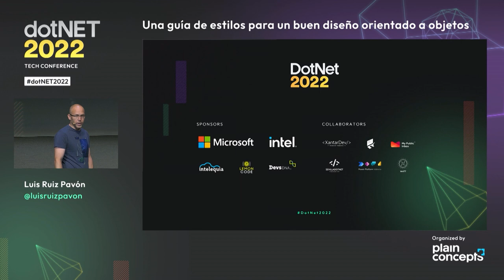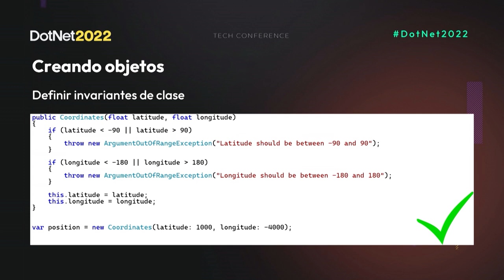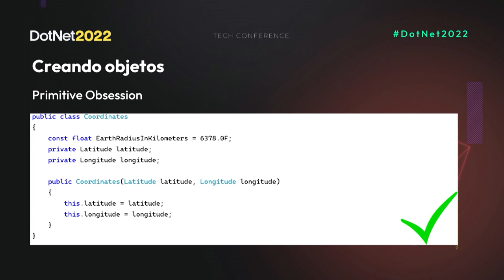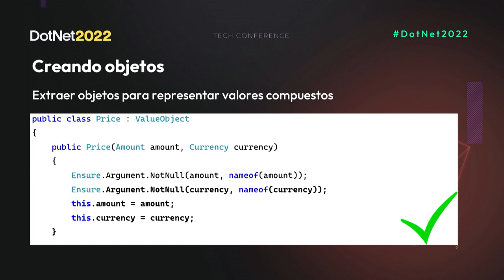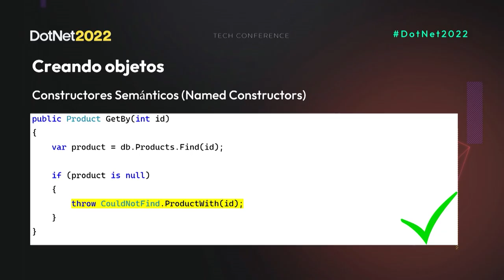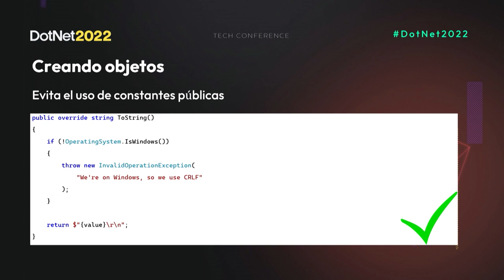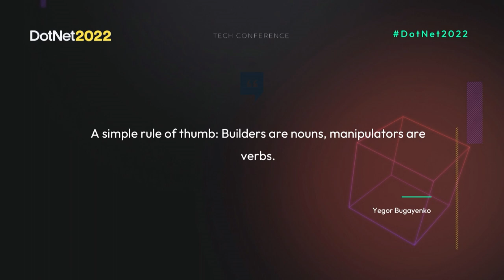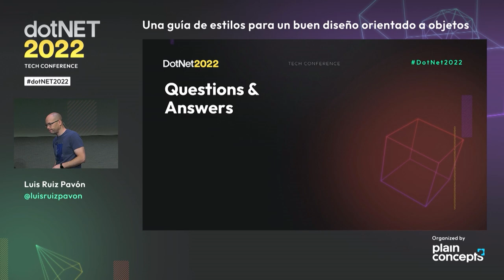dotNET 2022 | Una guía de estilos para un buen diseño orientado a objetos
Más allá de libros sobre de diseño de patrones y principios aplicados al desarrollo de software, no se suele encontrar buena documentación sobre como escribir buen código orientado a objetos y de buena calidad. En esta charla me gustaría dar algunas sugerencias/consejos basados en mi experiencia profesional que creo te ayudarán a escribir un mejor código: rentable, mantenible y agradable.

Durante la sesión veremos mucho contenido práctico (todo en C#) que podrás aplicar directamente en tus proyectos ya sean empresariales o personales con el fin de convertirte en un mejor desarrollador.

Ponente:
Luis Ruiz Pavón (Luru) | Principal Software Engineer at Eventbrite